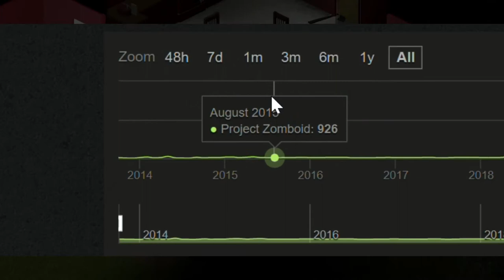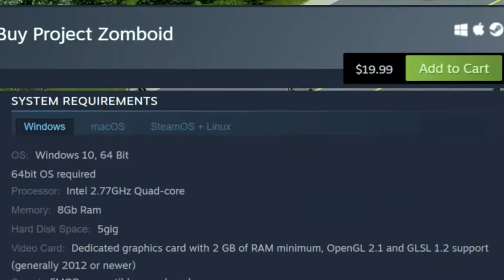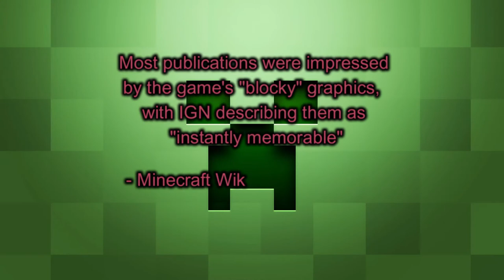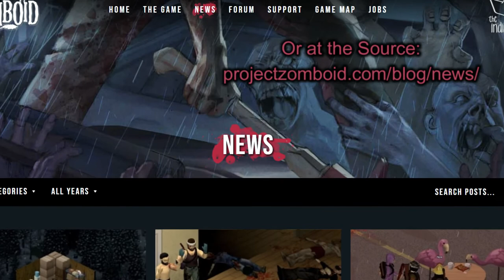𝑻𝑯𝑬𝑬 Indie Zombie Survival Game You 𝑵𝑬𝑬𝑫 to Play - Project Zomboid (ONLY $20!)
Early access limbo, a rough history, and a small team. Is Project Zomboid even worth your time? Hint: YES.

Also, it's only 20$.

Today, we do more than just recommend a game; today, we dig into the history of the dev team (a little) to reinforce our recommendation. You get the whole package with this one, folks.

I personally love it because it breaths new life into the Romero style zombie.

If you want to know WHY you should be playing Project Zomboid, well, let me give you some reasons.

Skillshare
Get one month free with Skillshare. Invest in yourself and learn a new skill (or hone an old one) in your personal or professional life.

Curiosity Box
Cure your boredom with curiosity, or give the gift of curiosity to the kiddos through their new partnership with MEL Science! (Scroll to the bottom of page and find "shopping for kids?")
WARNING: No cure for curiosity.
(4 boxes annually shipped quarterly, monthly for the MEL Science for kids)